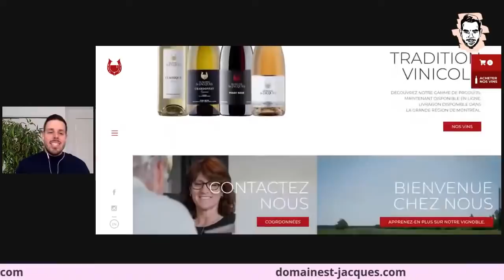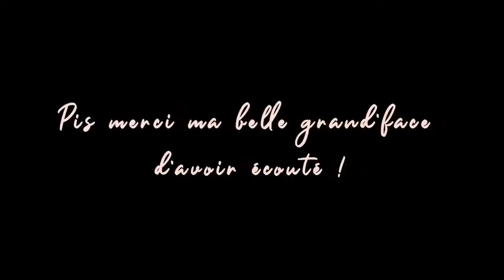Avec son Sam #100 Martin Matte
Condamné à l'excellence, c'est pas dans ce sposscass que le beau Martin fera exception. Toujours hilarant, il t'amène sans gêne et avec une belle sensibilité dans son enfance, ses souvenirs familiaux, ses anecdotes de party, la relation avec son frère et son rôle de père. Grand humoriste de grand talent au grand cœur ! Bonne écoute !

Amazon Music